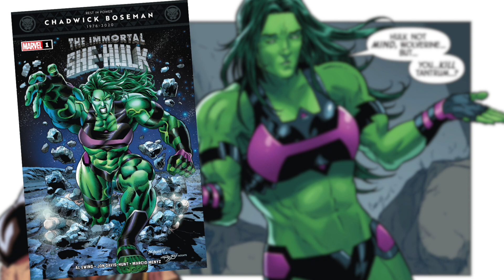Immortal She Hulk #1: The Three Deaths of Jennifer Walters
Jennifer Walters has had a pretty rough life all things considered. But now she faces her most challenging threat yet. The idea of Immortality? Yep that's right Ewing is brining the Cousin into the world of the green door.